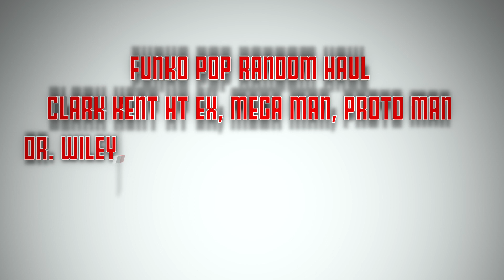Funko Pop Reviews: Clark Kent, Mega Man, Proto Man, Dr. Wiley, Dr. Harleen and Joker, Daisy Johnson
EB's Matt Heywood reviews a few new Funko Pops, which include the Hot Topic exclusive Clark Kent, Mega Man, Proto Man, Dr. Wiley, the Walmart Exclusive Joker and Dr. Harleen Pops, and Daisy Johnson from SHIELD.